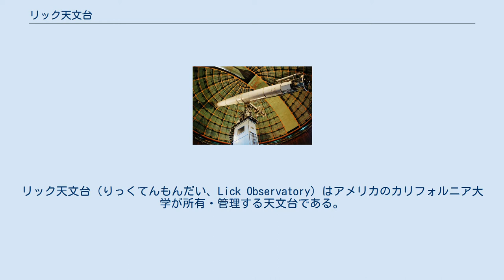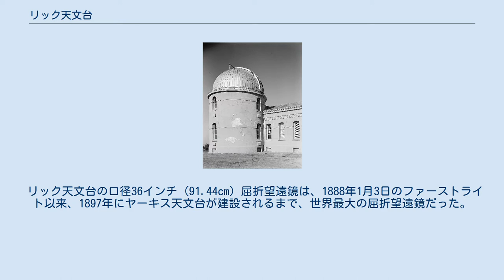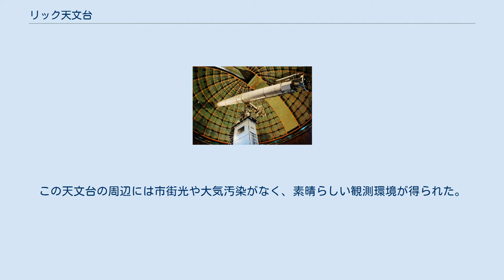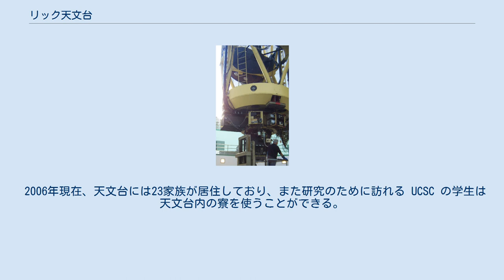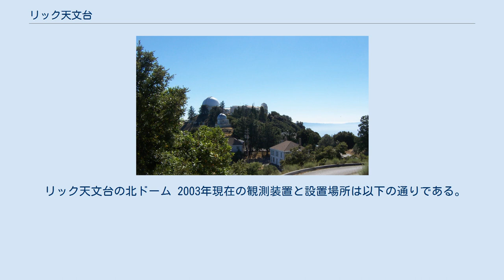リック天文台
リック天文台（りっくてんもんだい、Lick Observatory）はアメリカのカリフォルニア大学が所有・管理する天文台である。
リック天文台はアメリカ・カリフォルニア州サンノゼの東にあるディアブロ山脈の中のハミルトン山頂に作られている。
天文台の研究員は1960年代半ばにカリフォルニア大学サンタクルーズ校 (UCSC) に移り、現在はこの大学が天文台の運営を行なっている。
 リック天文台は世界で初めて山頂に作られた天文台である。
 この天文台は1876年から1887年にかけて、ジェームズ・リックが寄付した遺産によって建設された。
1887年、リックの遺体は望遠鏡の建設予定地の下に、「ジェームズ・リックここに眠る」と書かれた真鍮の銘板とともに埋葬された。
 天文台の建設当初、まず建設地までの道路を造る必要があった。
建設資材は全て馬車やラバが引く車で建設予定地まで運ばなければならず、急な勾配を上るのは無理だった。
そのため、道の勾配を6.5%以下に保つために非常に曲がりくねった道路が造られた。
現在の道路（カリフォルニア州道130号線）もこのルートをたどっており、天文台に至る道には全部で365箇所のカーブがある。
このため、普段は乗り物酔いをしない人にとってもこの道を通るのは厳しい。
この道路はリック天文台で降雪があると閉鎖される。
 リック天文台の口径36インチ (91.44cm) 屈折望遠鏡は、1888年1月3日のファーストライト以来、1897年にヤーキス天文台が建設されるまで、世界最大の屈折望遠鏡だった。
1888年4月に天文台はカリフォルニア大学評議会によって大学施設として認められ、世界初の常設の山頂天文台となった。
この天文台の周辺には市街光や大気汚染がなく、素晴らしい観測環境が得られた。
加えて、ハミルトン山頂の夜間の大気は非常にゆらぎが少なく、山頂部分は通常、サンフランシスコ・ベイエリアでしばしば見られる霧が発生する高度よりも高い場所にある。
そのため、山頂より低い場所で霧が発生すると、麓の光害が霧によってほとんど完全に遮られる。
 120インチ反射望遠鏡の設置場所から見たリック天文台本館 サンノゼやシリコンバレーの発展とともに、リック天文台では光害が次第に問題となった。
1970年代にはモントレーの南東にあるサンタルチア山系の Junipero Serra Peak 山頂に望遠鏡の多くを移転する案が検討されたが、移転のための財源を確保することができなかった。
1980年にサンノゼ市は光害を低減する計画を開始し、全ての街灯が低圧ナトリウム灯に交換された。
この結果、ハミルトン山は現在も主要な観測を行える天文台として存続している。
このサンノゼ市の光害対策の努力を称えて、国際天文学連合は6216番小惑星に San Jose と命名した 。
 2006年現在、天文台には23家族が居住しており、また研究のために訪れる UCSC の学生は天文台内の寮を使うことができる。
ハミルトン山頂に住むリック天文台職員からなるこの小さな町には警察署や郵便局も存在している。
 リック天文台の120インチシェーン望遠鏡 リック天文台では以下の天体が発見されている。
 リック天文台の北ドーム 2003年現在の観測装置と設置場所は以下の通りである。
 ^ UCSC, Lick Observatory designate asteroid for the city of San Jose Archived 2007年8月17日, at the Wayback Machine.